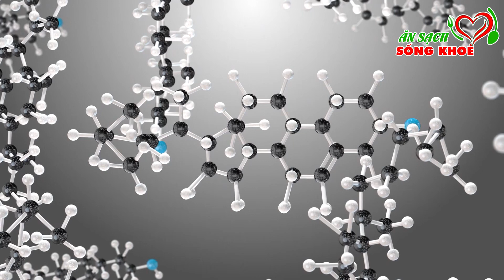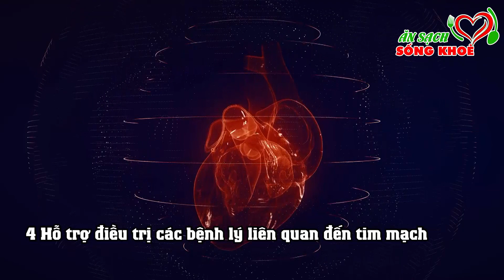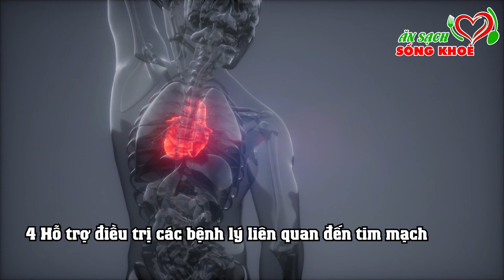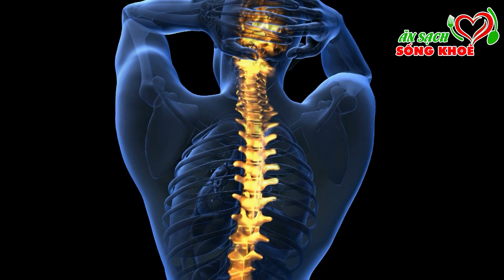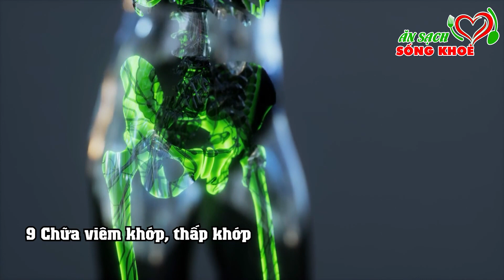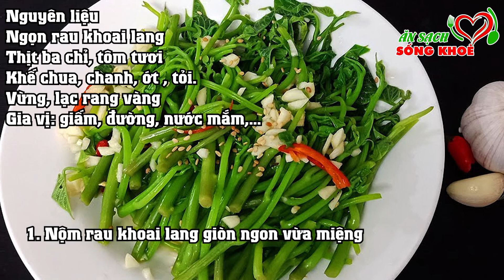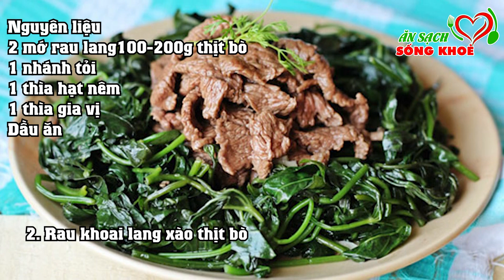Chỉ Cần Bỏ Ra 2000đ Ăn RAU NÀY Mỗi Ngày, Tế Bào UNG THƯ TIÊU BIẾN, , Biết Mà Ăn Sớm CẢ ĐỜI KHỎE MẠNH